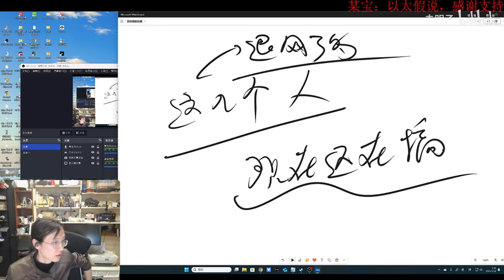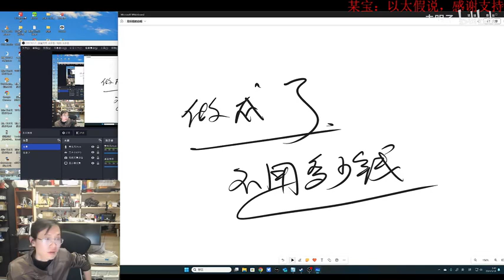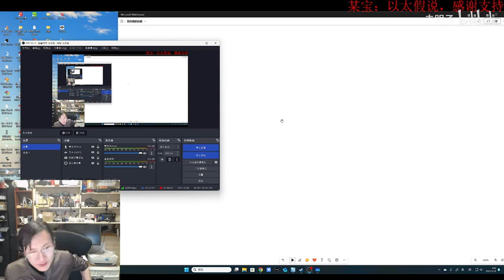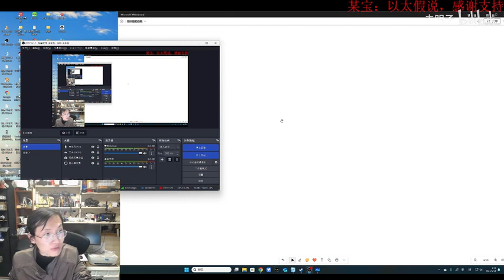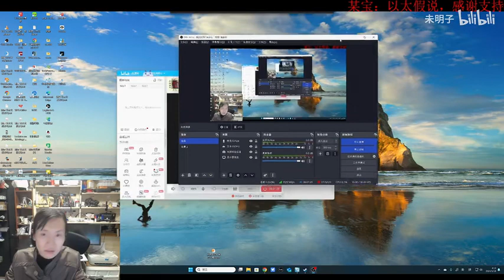【情况介绍】不当家不知柴米贵，不当家不知豺狼恶